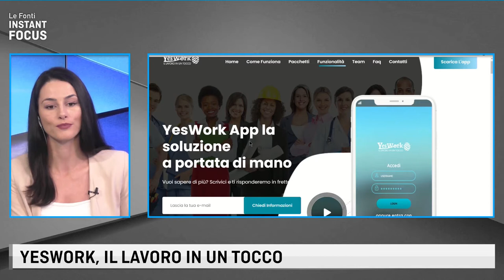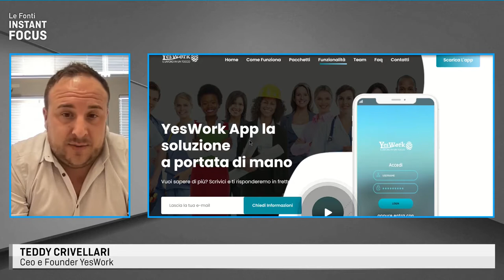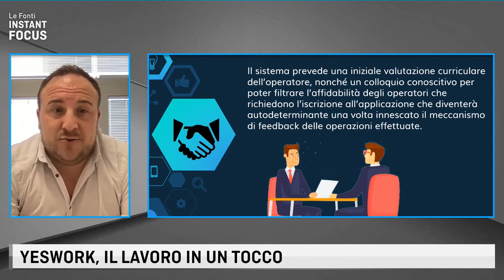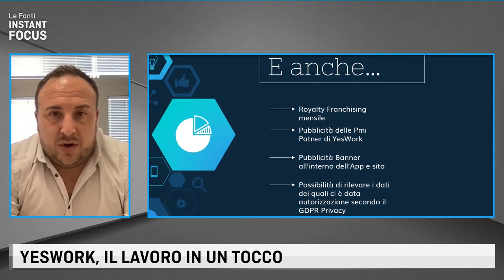LE FONTI INSTANT FOCUS - YESWORK, IL LAVORO IN UN TOCCO con Teddy Crivellari - 4 Febbraio 2021